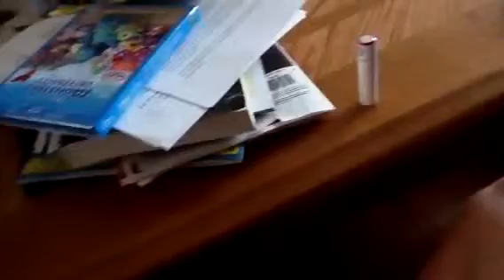In the old days on my Dad's video camera Part 3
Christmas time 2008